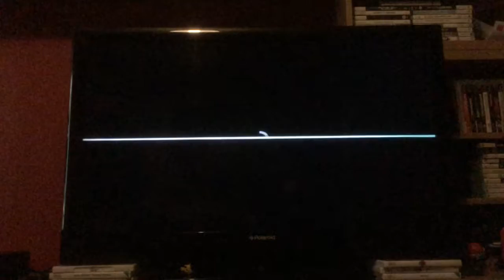Let's Play Dynasty Warriors Gundam: Episode: 16: Official Judau: That One Boss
Finally managed to record this without failing. Ugh.